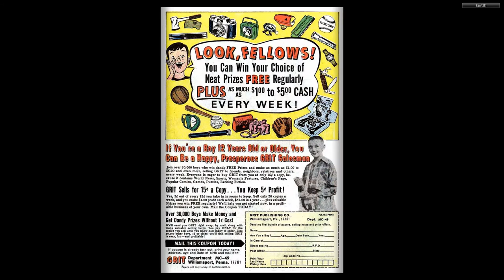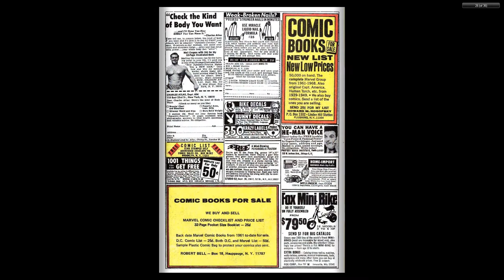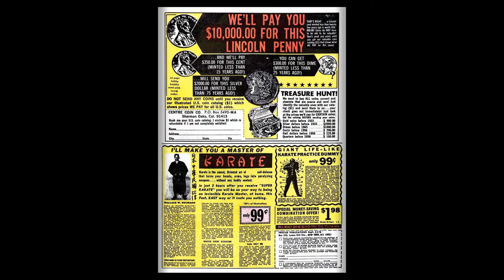196906 Sub Mariner v1 014